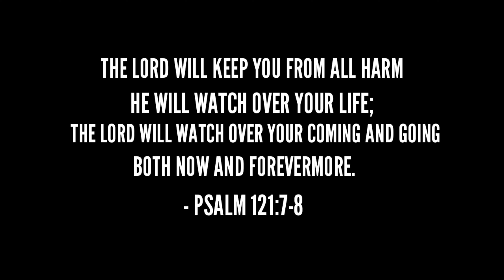Skyway Northbound - Buendia Exit | Suzuki Dzire AGS 2022 | Brian Bete Channel